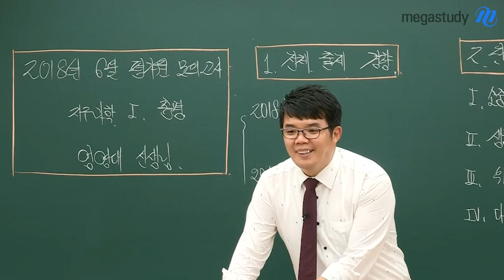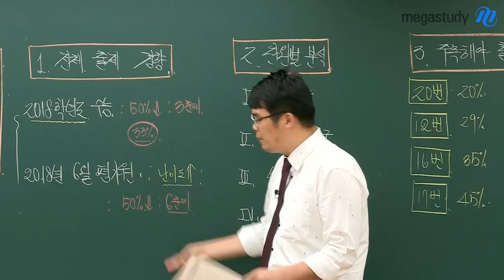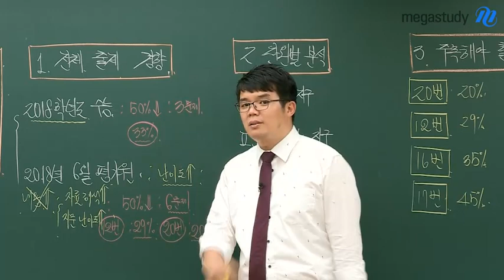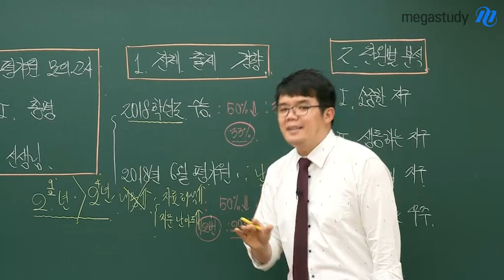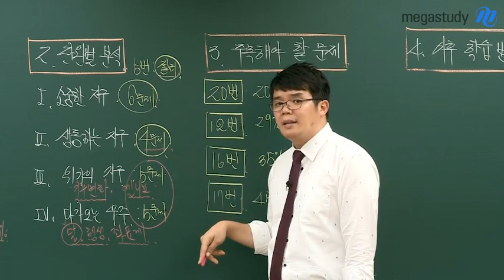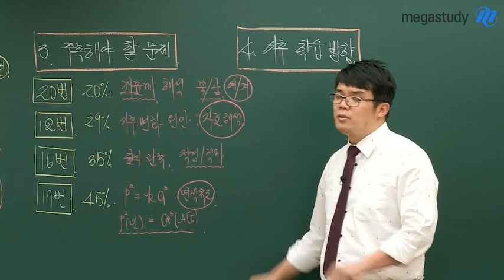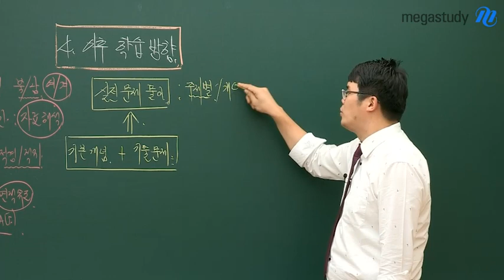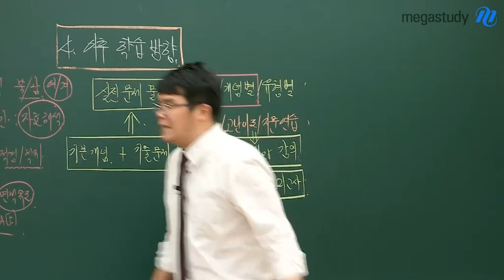[메가스터디] 지구과학 엄영대 쌤 - 지구과학l 총평 및 이후 학습법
- 2018학년도 6월 모평보다는 난이도 상승
- 2018학년도 수능과 비교했을 때 내용이 어려워지지는 않았으나
  자료 해석 능력을 좀 더 요구하였고, 지문의 난이도가 올라갔다고 볼 수 있음